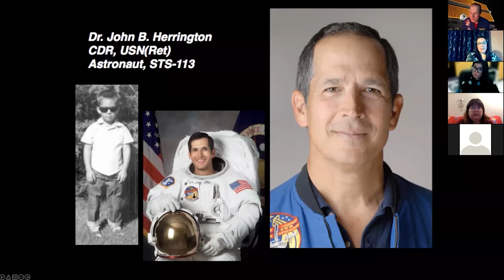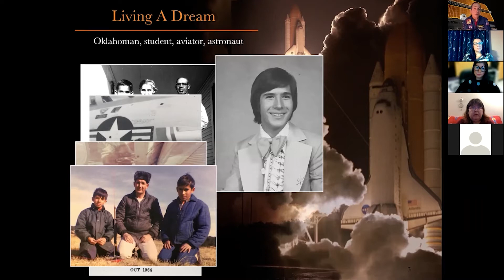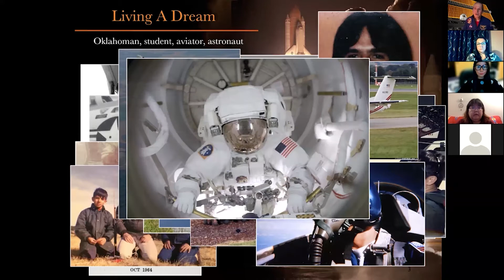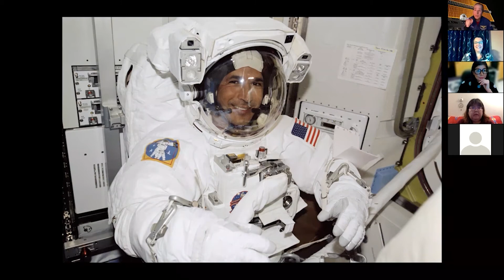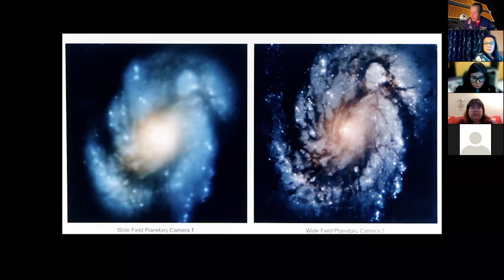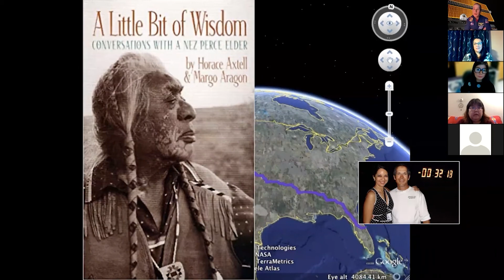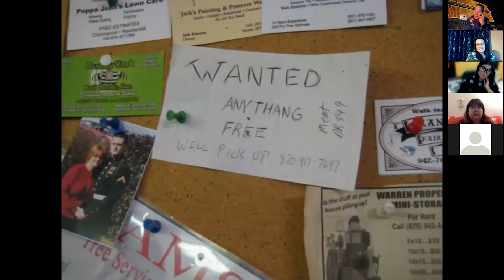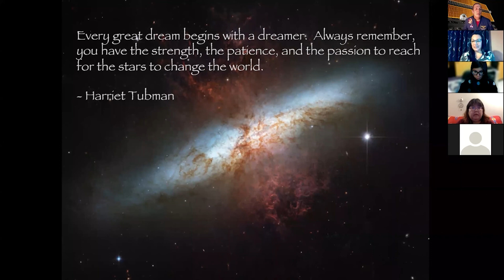A Conversation with Astronaut John Herrington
Join the St. Clair Student Representative Council, St. Clair College’s Indigenous Student Services, Lambton College’s Indigenous Student Centre, Fanshawe College’s Institute of Indigenous Learning, the University of Windsor’s Turtle Island-Aboriginal Education Centre, and Western University’s Indigenous Student Centre as we celebrate Indigenous Peoples to honour the heritage, history, and diversity of Indigenous peoples.
It is our privilege to host A Conversation with Astronaut John Herrington as he recounts his educational and personal journey of leadership, persistence, and adversity.

Follow the INSTITUTE OF INDIGENOUS LEARNING